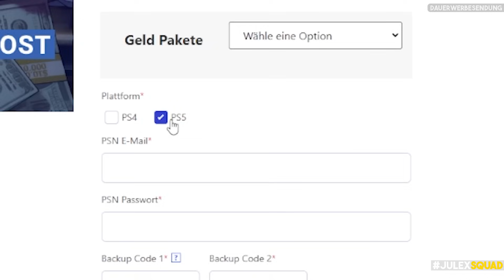🔥 CLUCKIN BELL HEIST: ALLE CUTSCENES, INFOS & MEHR - Chop Shop DLC - GTA 5 Online News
Im heutigen GTA 5 Online DLC bzw Update News Video gibt es alle Infos, welche du zum neuen Schrottplatz DLC bzw Chop Shop Update von GTA 5 Online brauchst.

➖ Verlinkte Videos ➖

➖ Empfehlungen ➖

🛒➥ Auf Amazon shoppen geht hier am leichtesten:

➖ Meine Musik ➖

➖ Rechtliches ➖